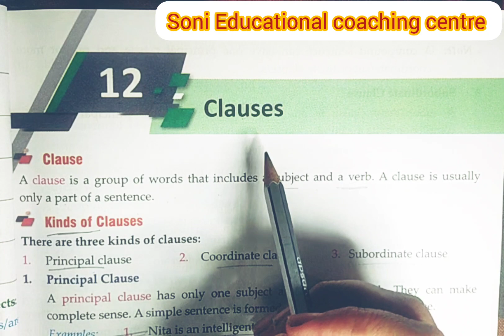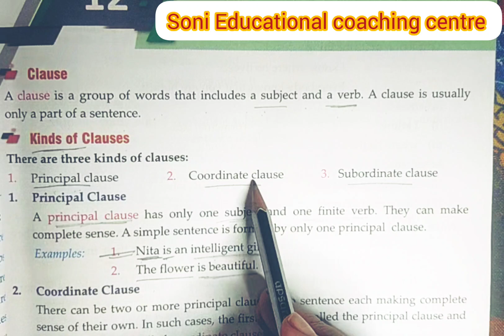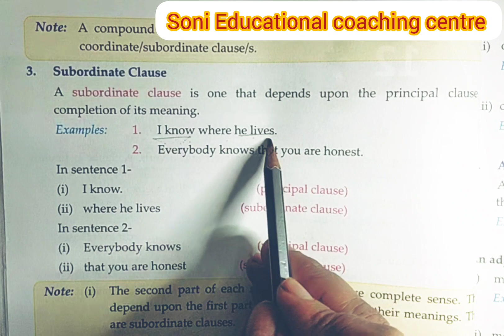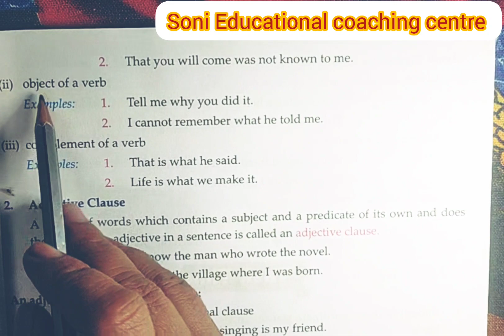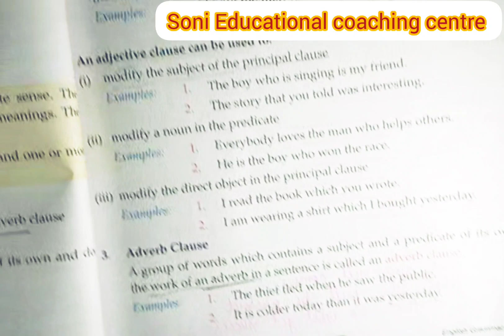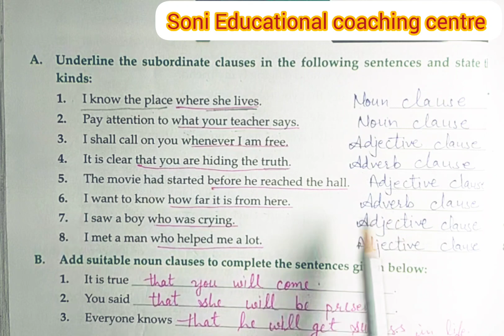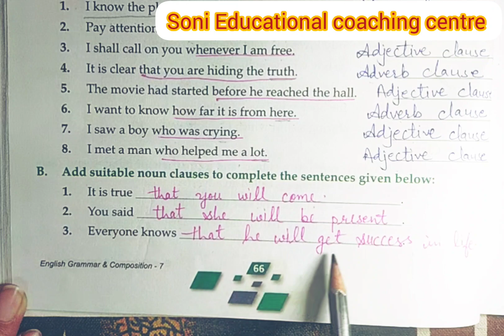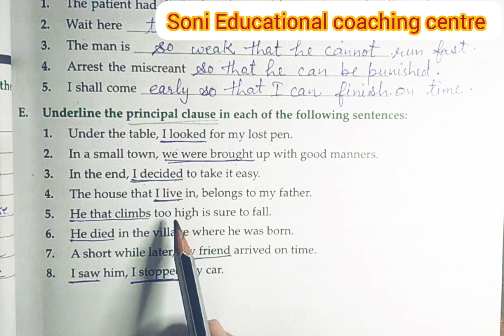Class-7,Lesson -12,Clause, English grammar Mittsure complete exercise by Mukesh soni